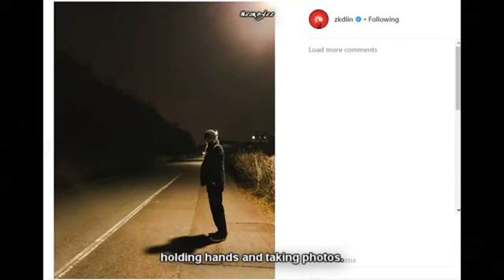Exo Kai and black pink Jenni dating confirmed from sm and yg entertainment